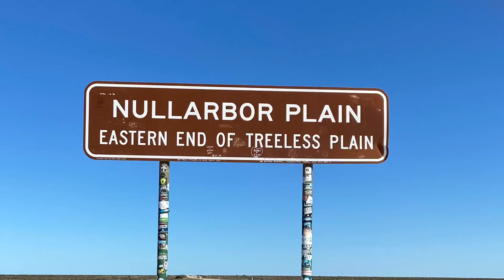S1-E7 Nullarbor Plan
The Nullarbor Plain. Beautiful all the way and an easy drive. Amazing.  Next we are off to Esperance to explore the beautiful south coast of WA before heading north to some warmth.

We are Shiny & Silver. Living middle aged life through travel and adventure. First story - the big lap of Australia.

Thirty years after first hoping to drive around Australia our dream is finally coming true.

Jeff and Dagmar